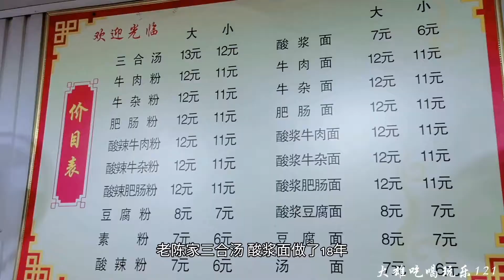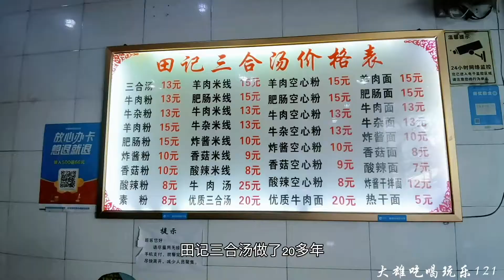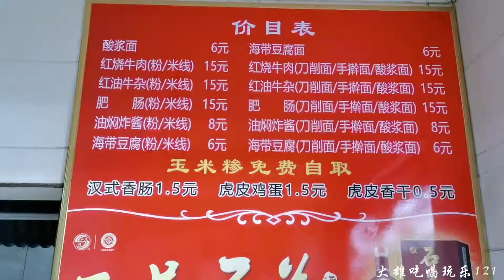湖北十堰郧阳特色美食，探店五家酸浆面、三合汤，避坑指南请查收 Local foods of Shiyan City，Hubei Province